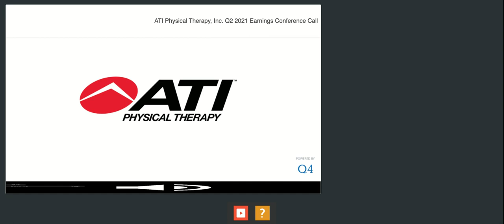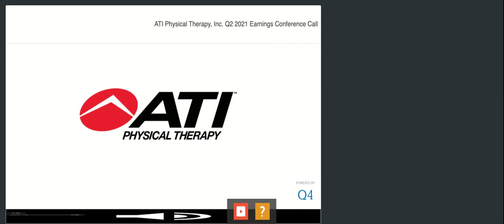[ATIP stock] ATI Physical Therapy Q2 2021 Earnings Call (7/26/21)